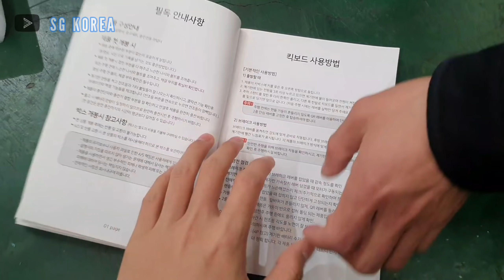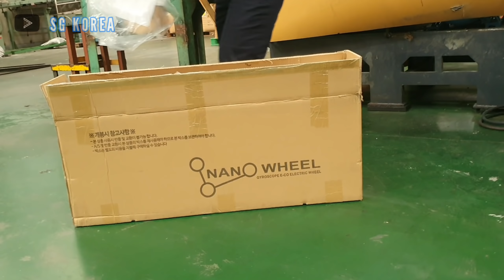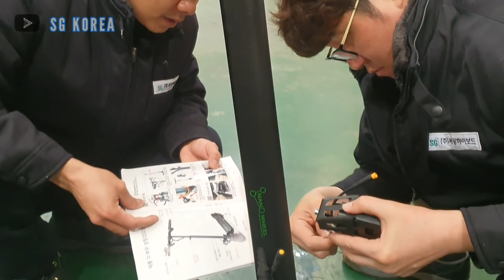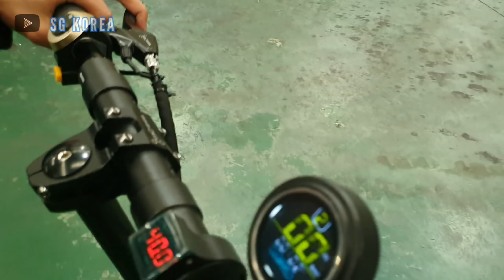UNBOXING SCOOTER LISTRIK HARGA 5 JUTA